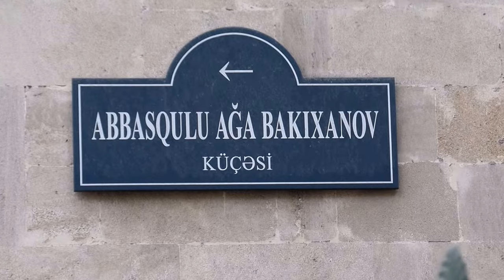Bakikhanov str./Suleiman Rustam str. ул. Бакиханова/ул. Сулеймана Рустама